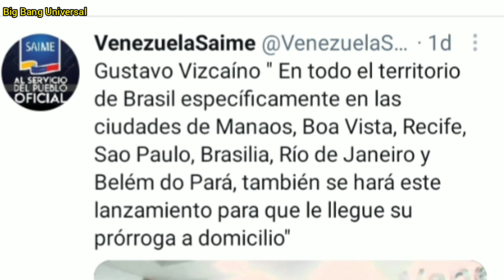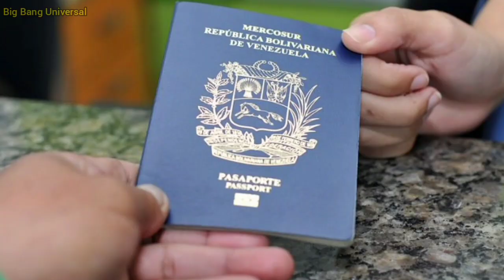PASAPORTE VENEZOLANO 2021 (SAIME) a DOMICILIO |PRÓRROGA ATENCIÓN |VENEZOLANOS 🔴ÚLTIMA HORA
Para quienes requieren Información respecto al trámite de pasaportes  acá les voy a compartir información oficial emitida recientemente por el Director del SAIME el Dr Gustavo Viscaino a través de la red social Twitter del Saime y que pudiera ser de mucha utilidad para aclarar dudas con respecto a ese trámite.

 En ese sentido y en aras de contribuir y multiplicar dicha información para quienes aún no les ha llegado opté por hacer este vídeo como un aporte de este canal ya bien sea para que vayan directamente al Twitter oficial del Saime o a la Página Oficial de dicha Institución y verifiquen  o bien se queden  a ver el vídeo informativo a través de este canal.